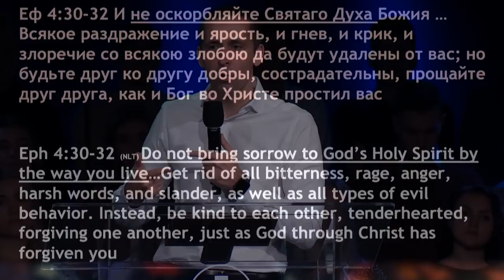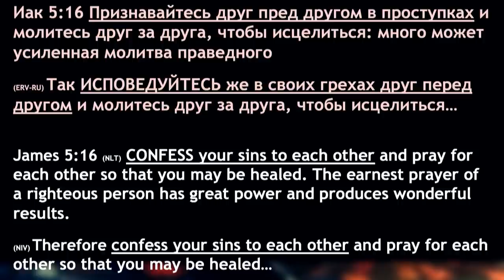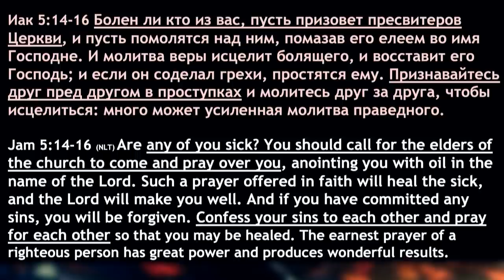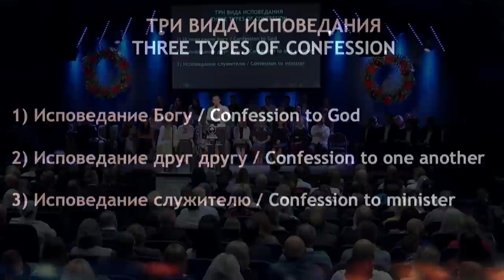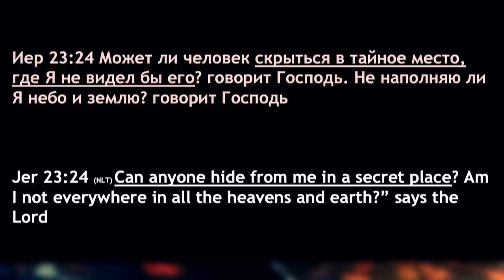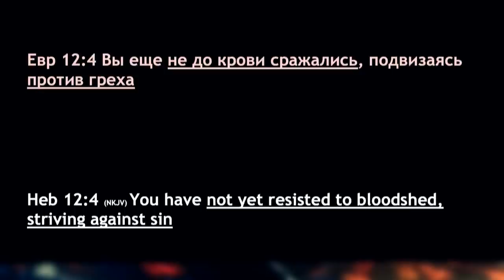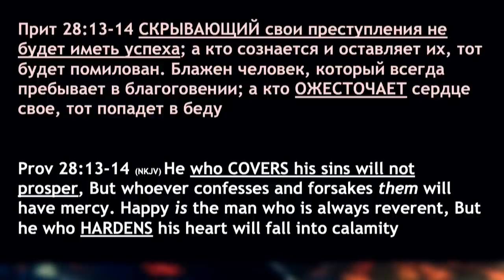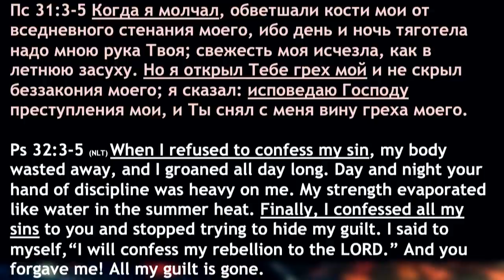Исповедь Кому и Зачем? Часть 3 - Богдан Бондаренко